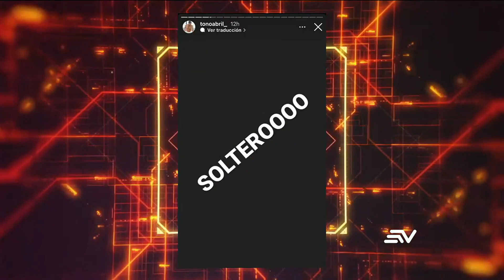¿Toño Abril está soltero nuevamente? | LHDF | Ecuavisa